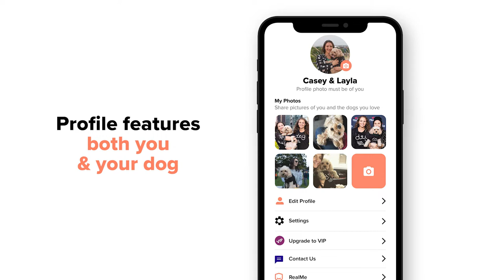Dig App Preview 2021